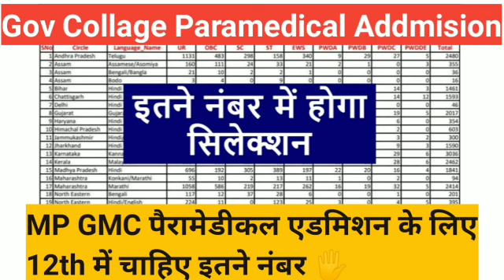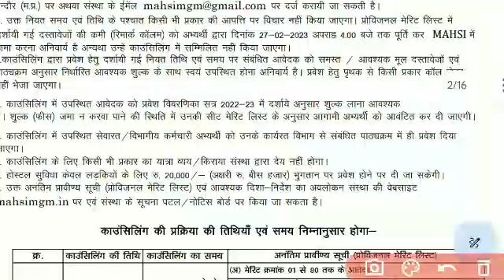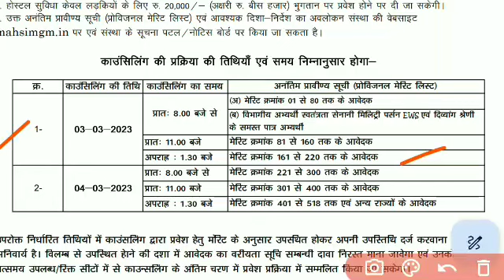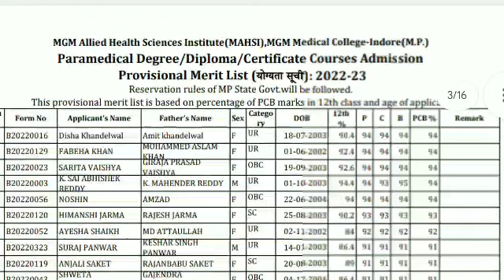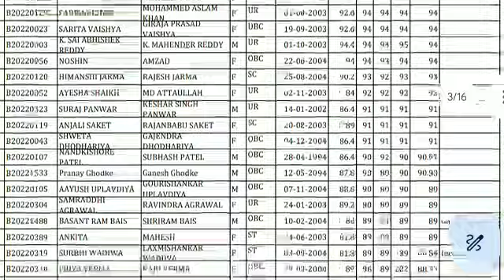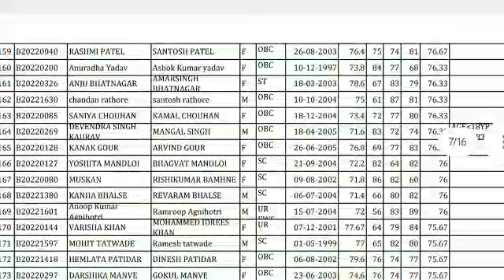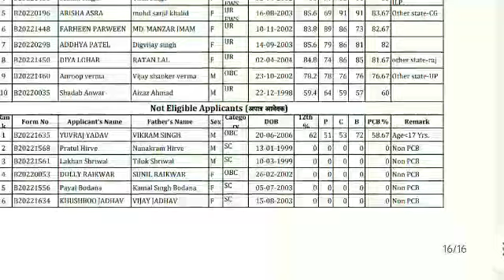Gmc Paramedical Addmision Merit List, एडमिशन के लिए 12th मे कितने नंबर चाहिए?